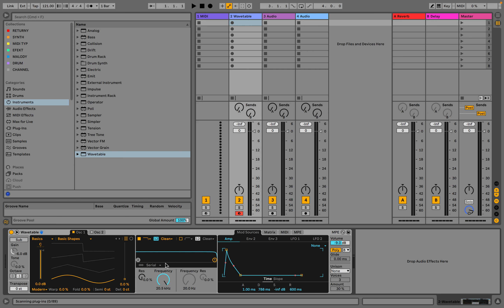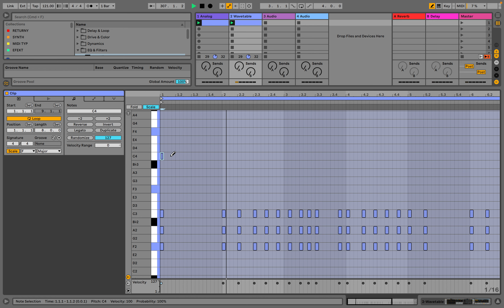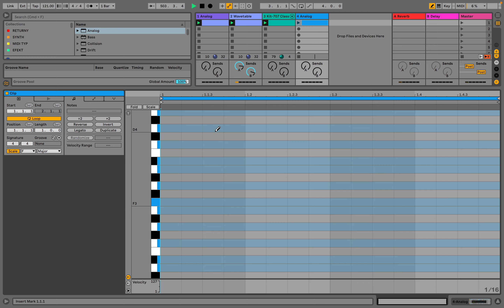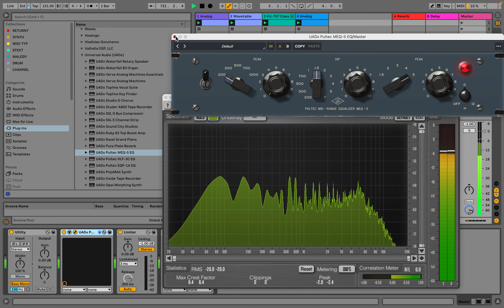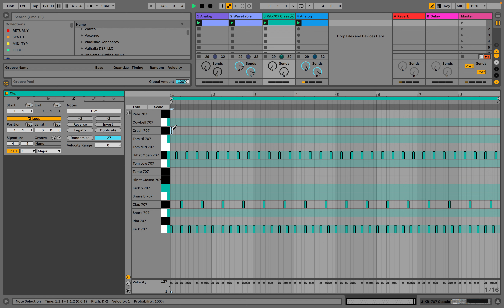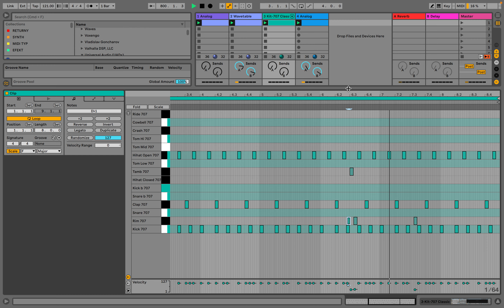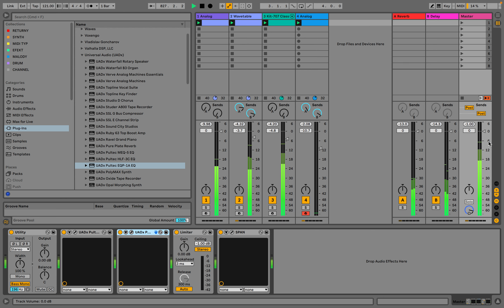Sunday House 2024 12 8